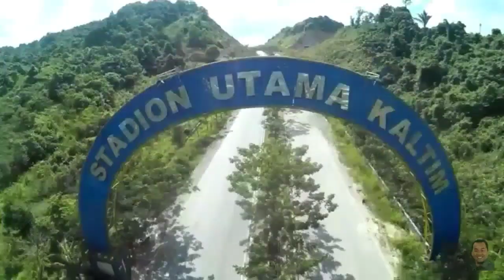Stadion palaran terkini 12 agustus 2019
Indonesia bisa